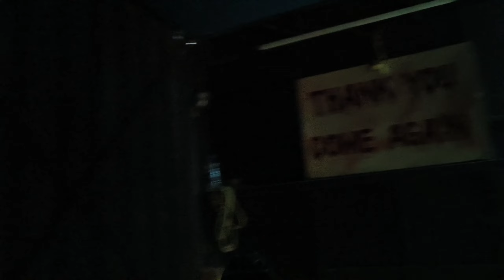Queensland Amusement park chennai 2023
Hello Dears:
Welcome back here,Hope you are good, happy and healthy. Two weeks ago we went chennai to enjoy Our Summer vacation..In today's vlog i have shared about my Queensland Amusement park experience..
keep supporting me if u enjoy watching my videos